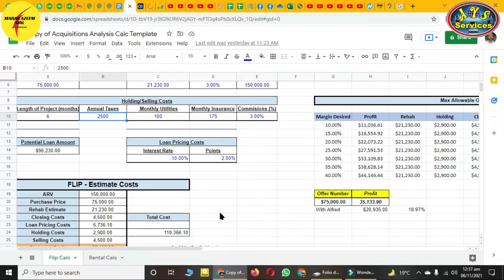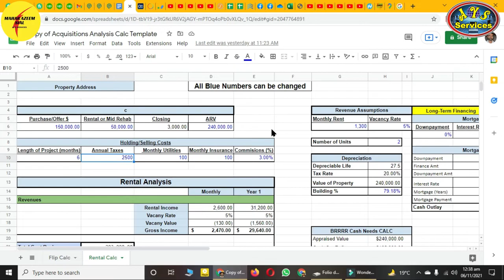What is Under Writing in Real Estate field || How to under write a contract || Training #1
AOA,
In this video, I am going to tell you what is underwriting in the Real Estate field. It's 1st video of Real estate underwriting training. I'll tell you what is underwriting and why investors need an underwriter for their business.